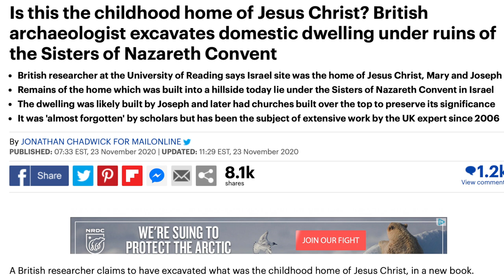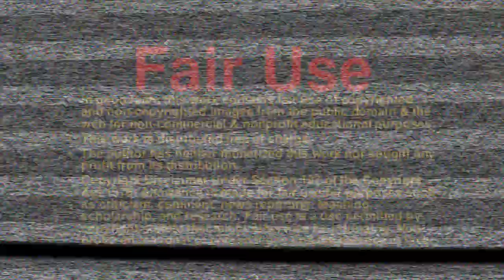Archaeologist ‘discovers childhood home of Jesus’ in Nazareth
A prominent British archaeologist has put forward a compelling case arguing that a well-preserved ancient house in Nazareth was the childhood home of Jesus.

The building dates back to the first century and the site is now home to the Sisters of Nazareth Convent. In modern times, it was first identified as the house where Jesus grew up with Joseph and Mary in the 19th century, but the theory was dismissed in the 1930s and has been rejected ever since.

However, after 14 years of fieldwork and research on the site, Ken Dark, a professor of archaeology and history at Reading University in the UK, has found that the convent stands on a dwelling that ancient Nazarene believed was Jesus’ first home.

Significant chunks of the building survive, including a rock-cut staircase. In its first-century heyday, it probably included a number of living and storage rooms around a courtyard, and a roof terrace.

Professor Dark discovered that people in the area believed that the building was Jesus’ house from at least the 380s. His analysis also confirmed the building’s status as a first-century dwelling. No such case can be made for any other sites in the city.

The archaeologist’s investigation of the two-story house revealed excellent craftsmanship and an understanding of rock that would be consistent with it having been built and owned by a tekton – the description of Joseph’s profession in the Greek gospels, which means that he was not only a carpenter, but also a stonemason or builder.

His fieldwork also indicates that a cave church decorated with mosaics was built next to the house’s remains in the fourth century. In the fifth century a church was built over both the house and the cave church and it was the largest church in Nazareth at the time.

This church was elaborately decorated with marble and mosaics and it exactly matched a seventh-century description of the large Byzantine church that was said to have stood on the site of Jesus’ home and was an important pilgrimage destination.